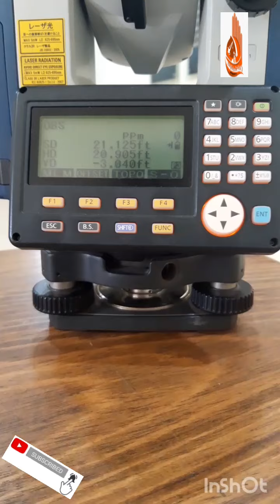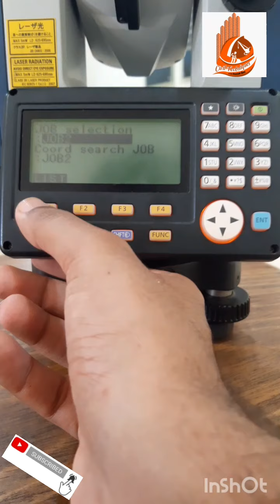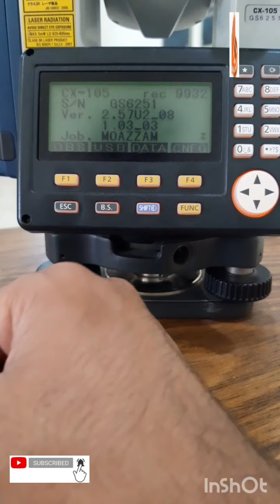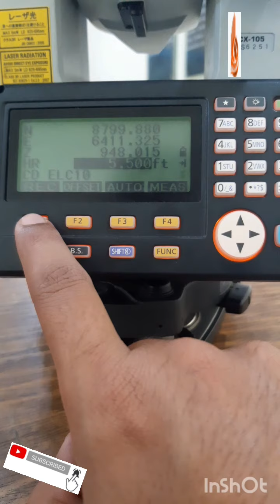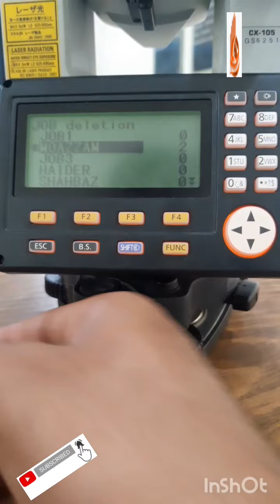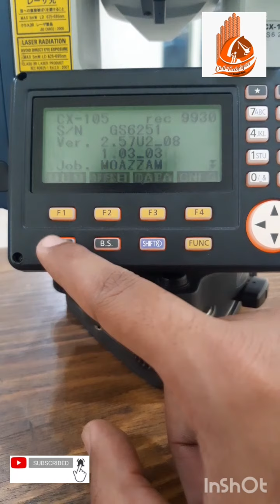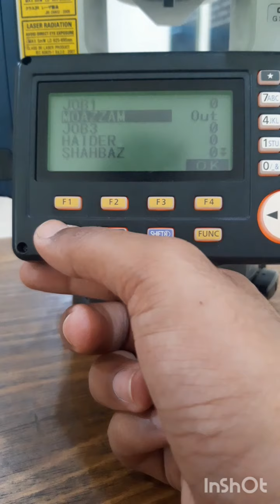how to create a job in total station. creating job and record data in total station.